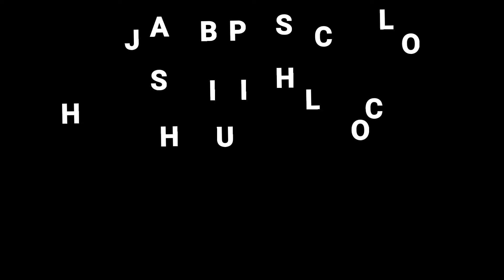I Love My India | Republic Day Dance Performance | Shahji Public School Khatima